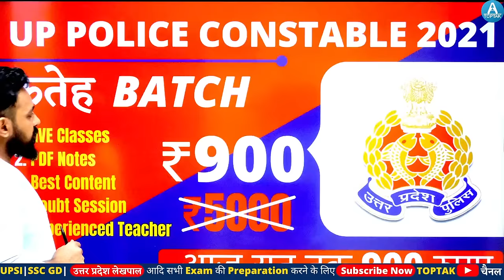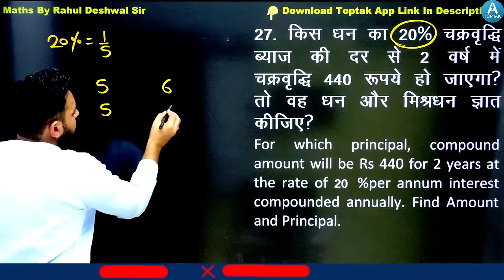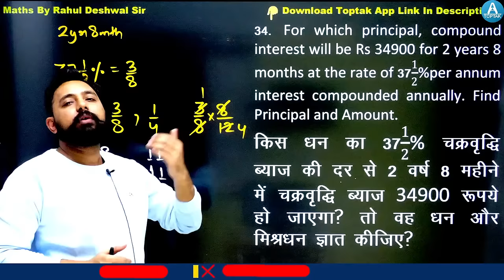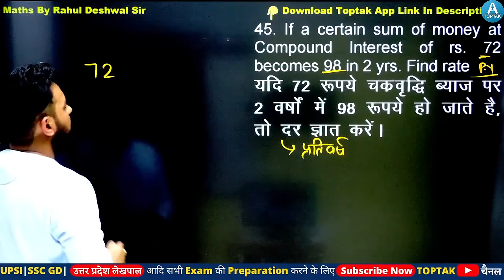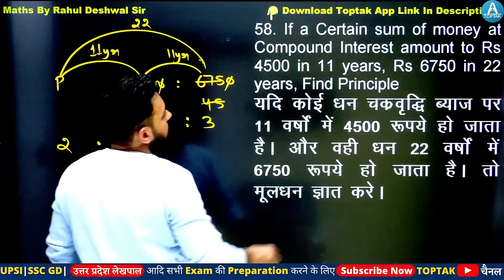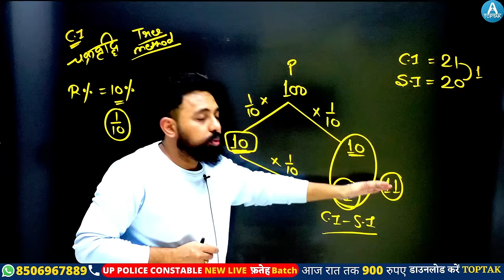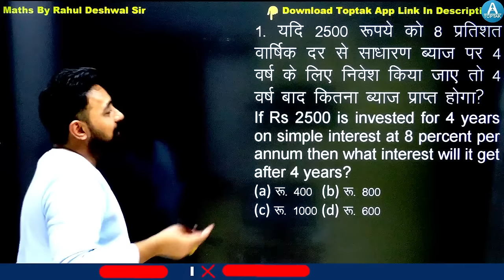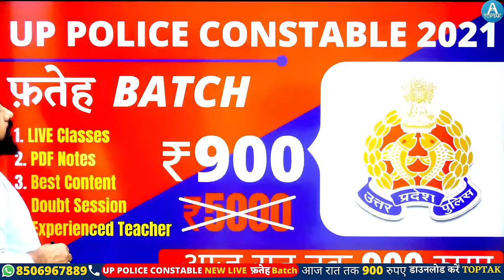SSC GD/UPSI Math || MATH MARATHON | CI & SI MATH | Maths by Rahul sir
SSC GD Math 2021 || MATH MARATHON | CI & SI  MATH  | UPSI | SSC GD math | Maths by Rahul sir

✤✤All Exams "CRASH COURSE "available on "TOPTAK APP✤✤